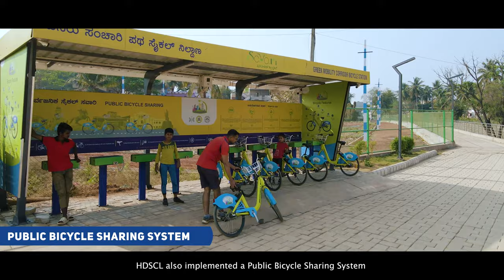Transforming Hubballi-Dharwad into a futuristic urban centre | Smart Cities Mission-Kannada Version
Prime Minister Narendra Modi inaugurated and laid the foundation stone for various projects of Hubballi-Dharwad smart city. The total estimated cost of these projects is about Rs. 520 crores. These efforts will enhance the quality of life by creating hygienic, safe and functional public spaces and transform the town into a futuristic urban centre.